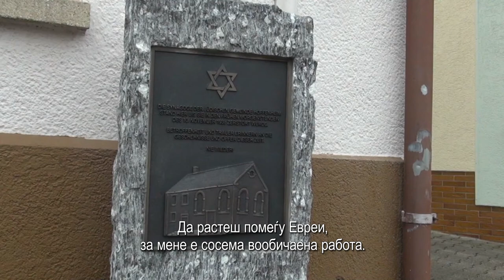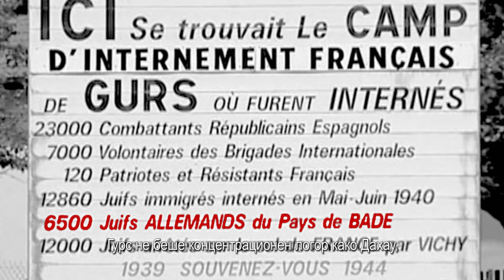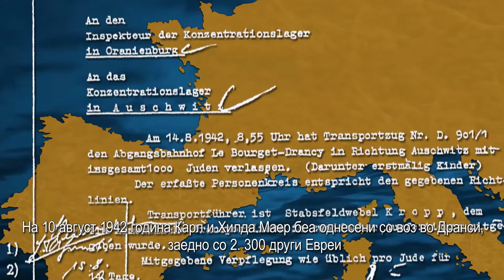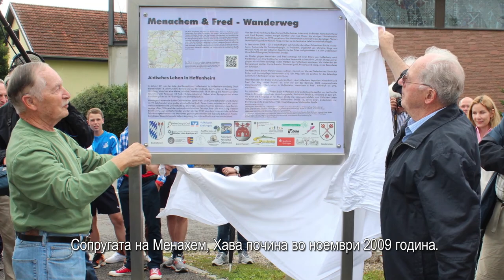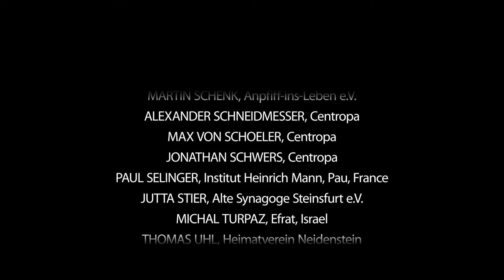Zahor - To Remember (EN Audio/MK Subtitles)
English Audio/ Macedonian Subtitles

They began life as Heinz and Manfred, growing up in the village of Hoffenheim, not far from Heidelberg. But history, wearing a brown shirt, descended upon them, and within a few years, Heinz was calling himself Menachem and was starting life over in Israel, and Manfred became Fred when he moved to America.

The story of their wartime survival and the fate of their parents is what we tell in this story—and how they made the decision to return to Hoffenheim for a visit.

Our film is narrated in three versions—in German, in Hebrew and in English--by Ilay Elmkies, an 18-year-old Israeli soccer player enrolled in the TSG Hoffenheim Youth Academy.